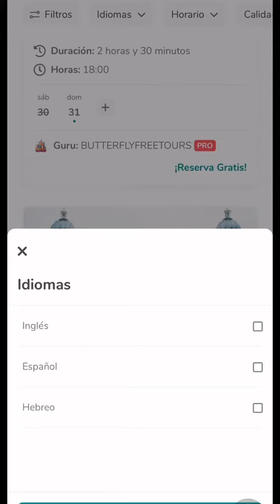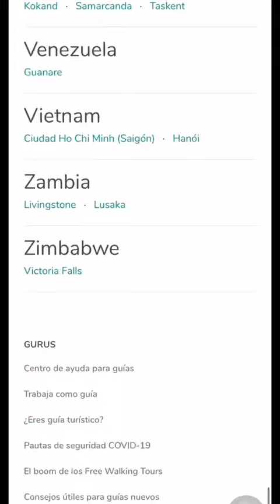❇️ Tours Gratuitos en cualquier ciudad del mundo con Guruwalk 🤩🌎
Me encanta conocer las ciudades a donde viaje con los tourgratuitos o freewalkingtour 🤩